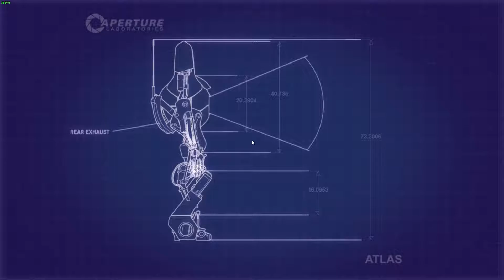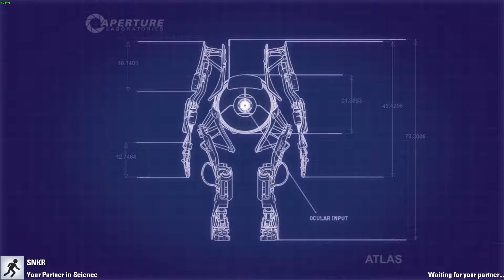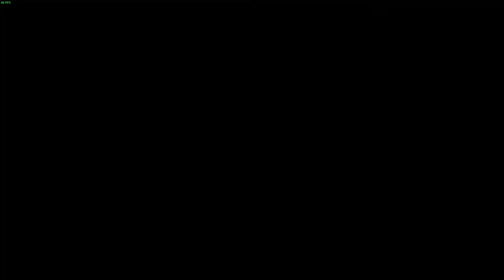[Portal 2] Team Building (1)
Bulletproof Army Line Official Account :
@nkq3701f (with '@')

Need an energy drink that's healthy?
Want to improve your accuracy?